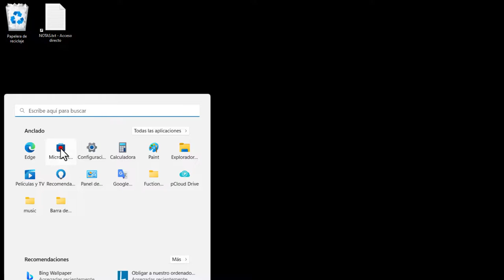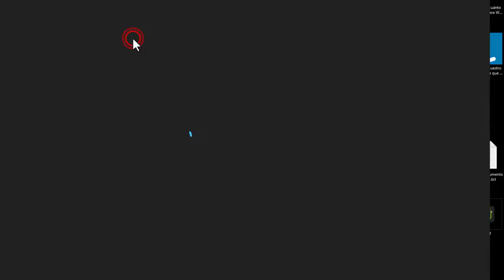Extraer texto de Imagen Windows 11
videotutorial de cómo extraer el texto de una imagen en pocos segundos. También puedes copiar texto de un video de internet si lo pones en pausa y luego lanzas la herramienta text extractor. Con la tranquilidad y el respaldo de Microsoft. Valido para Windows 11 y Windows 10.